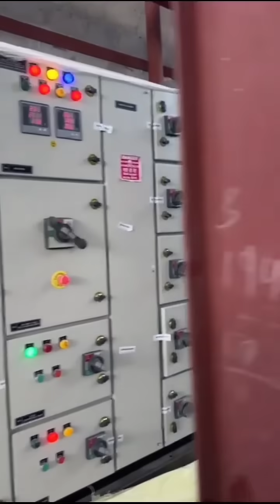High-Efficiency Diesel Distillation Plant by Hexamide Agrotech: Innovation in Mineral Oil Processing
Hexamide Agrotech specializes in the manufacture and export of various chemical processing equipment, including diesel distillation plants for mineral oil. These distillation plants are designed for multiple applications such as pharmaceuticals, chemicals, food, and agriculture industries.

The diesel distillation plant by Hexamide Agrotech offers several features:

Easy Operation: The plant is user-friendly, making it accessible for operators with various skill levels.
Corrosion and Wear Resistance: Built with high-quality materials to ensure longevity and minimal maintenance.
High Efficiency: Designed to maximize output while minimizing energy consumption.
Safety and Reliability: Incorporates safety features to ensure secure operations and dependable performance.
Compact Design: The plant's design is space-efficient, making it suitable for various operational settings.
These distillation plants can operate under both atmospheric and vacuum conditions, allowing for flexible processing requirements. They are engineered to provide high yields with low energy input, meeting rigorous industry standards with the use of premium materials and contemporary manufacturing techniques​ (Hexamide Agrotech INC)​​ (ExportersIndia)​.

For more detailed specifications and inquiries, Hexamide Agrotech can be contacted through their website or directly at their Navi Mumbai office.